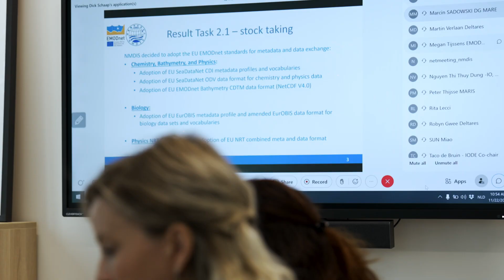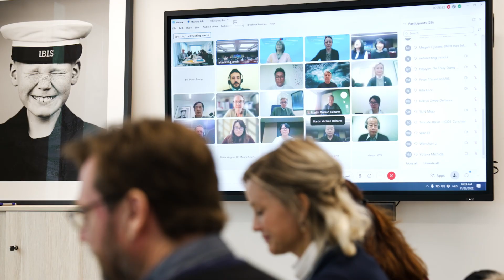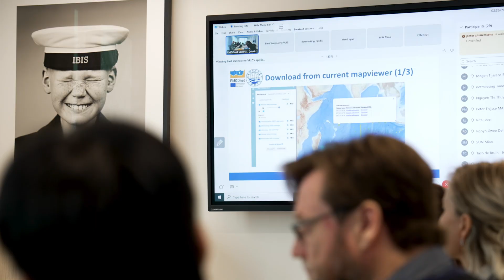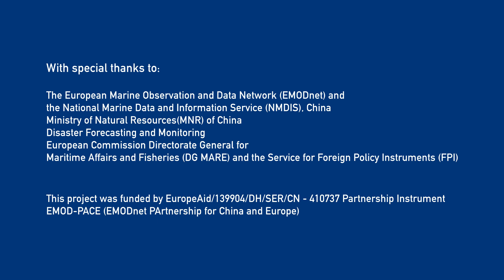EMOD-PACE final project video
This video provides insights and reflections on the achievements of the EMOD-PACE (EMODnet PArtnership for China and Europe) project which established a long term ocean data collaboration between the National Marine Data and Information Service of China (NMDIS) and the European Marine Observation Data Network (EMODnet). The collaborative project ran from February 2020 until December 2022 to promote international ocean governance and support the implementation of global commitments through closer collaboration between Europe and China. This has been achieved by developing new information products, improving the sharing of marine observation data, marine expert knowledge and by establishing a close working relationship between EMODnet and NMDIS. While the project has ended, the legacy and collaboration continues to further our knowledge about the behavior of the seas, assist those who are relying on high quality marine data and data products at global level and to protect and sustainably manage the marine environment.

The project which was funded by the EU Partnership Instrument (EuropeAid/139904/DH/SER/CN ‘Strengthening international ocean data through the EU’s ocean diplomacy with China’) and is a key EU contribution to the EU-China Blue Partnership for the Oceans.
For more information and all data and products, check out this dedicate webpage on the EMODnet portal